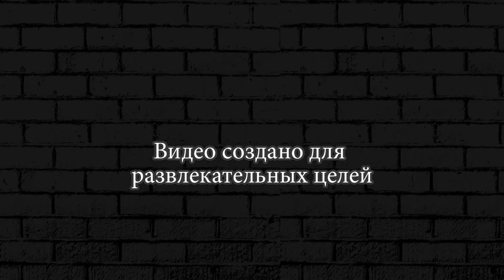РОЗА МОЖЕТ ► BRAWL STARS